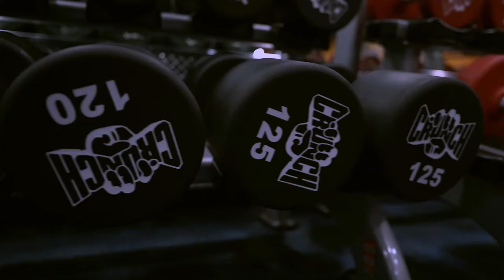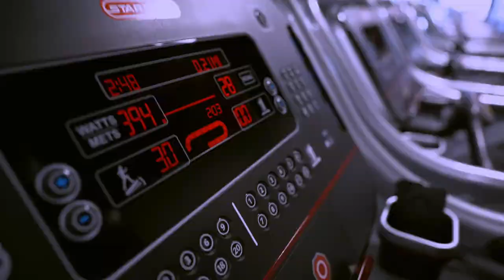MOST Effective (Chest & Core Workout) | Episode 5